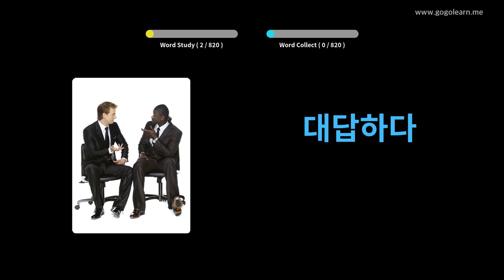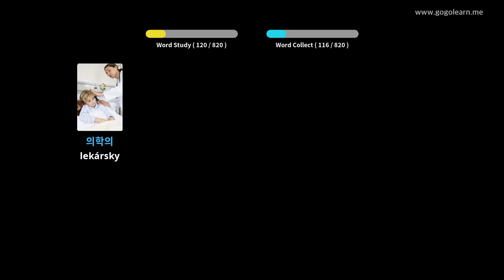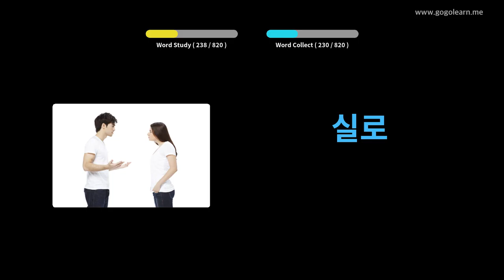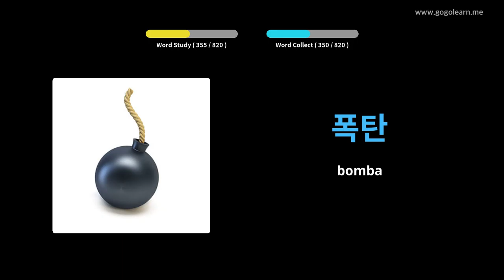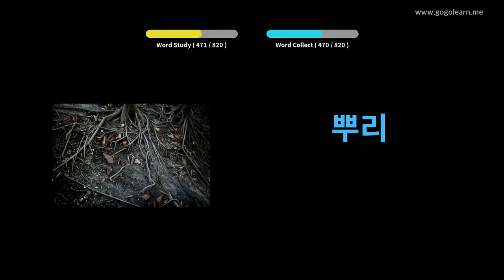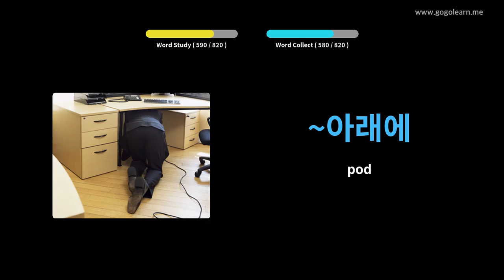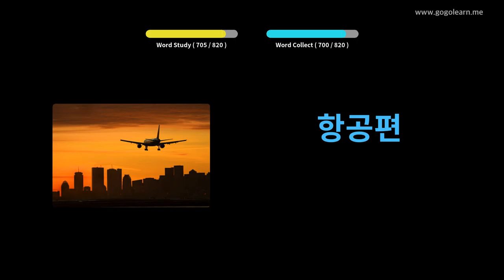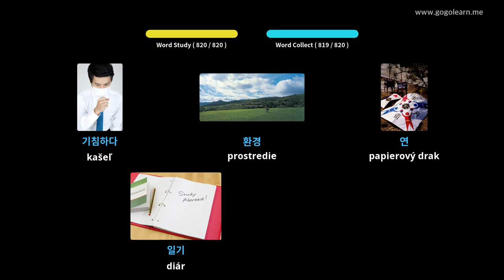Kórejské počúvanie slovnej zásoby počas spánku | Golearn